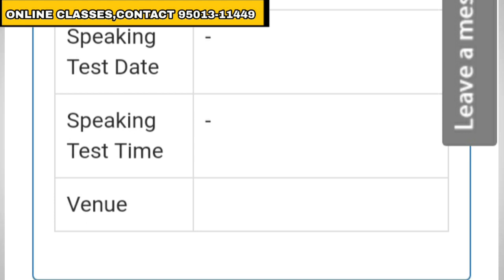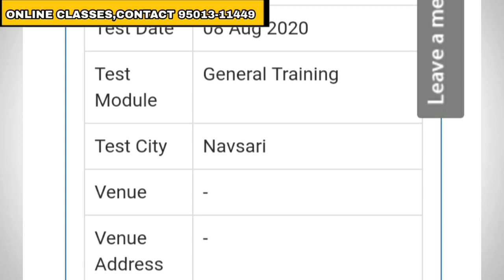11th July 2020 ielts exam update || CANCELLED or CONFORMED? || IDP ielts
IELTS PATTERN CHANGE